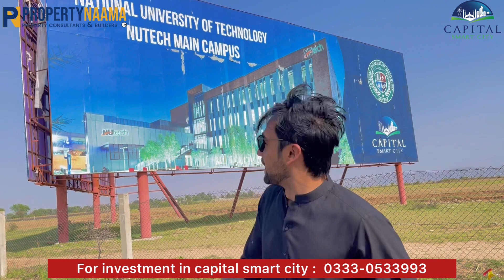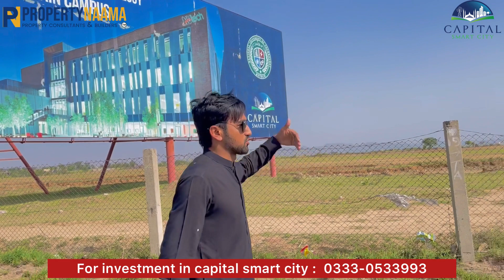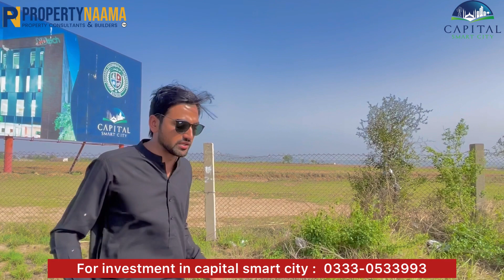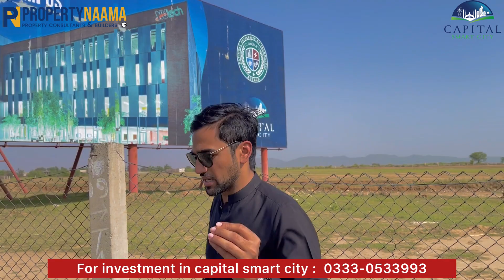Real View of Capital Smart City Islamabad Interchange Location | M Ishaq | Prices Main Bara Izaaafa!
Capital Smart City Islamabad (CSC) is Pakistan’s first ever smart city and fourth in Asia respectively. Also, it is ranked as 23rd smart city globally. This project is backed by Future Development Holdings (Pvt.) Limited, Habib Rafiq (Pvt.) Limited and several others.

REGARDS
Direct Message Managing Director M Ishaq (Brother of CEO) for Complaints